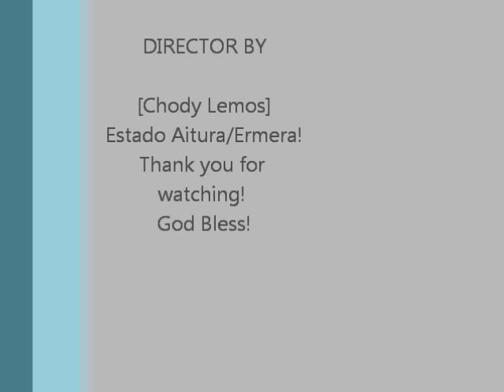Familia Hope Orphanage Gleno/Ermera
Here are some of the photos from the Hope Orphanage in Gleno, Bugasa!
The children have shown how they are all from the one wonderful loving family. On behalf of my brothers and sisters, we would like to thank you all, those who have and are supporting us at this orphanage, especially, to Papi Isa Bradridge, Uncle John, Mummy Ina, Aunty Di. And also to those who names are not mentioned. May The Lord Bless You In All That You Do Unto Him!